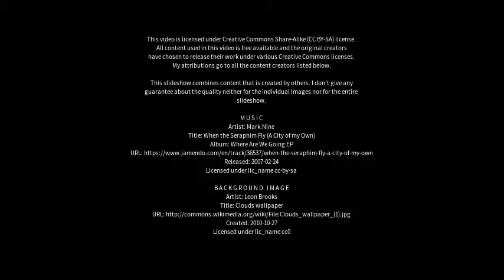Best places to visit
Best places to visit - South Grafton (Australia) Best places to visit - Slideshows from all over the world - City trips, nature pictures, etc.